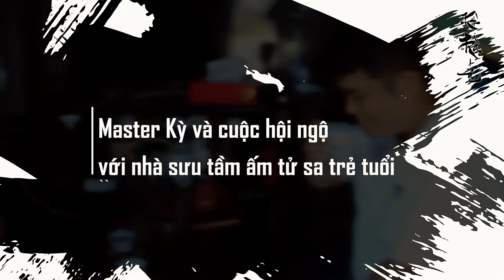GẶP CHÀNG TRAI HƠN 20 NĂM SƯU TẦM ẤM TRÀ TỬ SA CÙNG MASTER KỲ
GẶP CHÀNG TRAI HƠN 20 NĂM SƯU TẦM ẤM TRÀ TỬ SA.

Một người yêu trà, mê ấm thường bắt đầu sưu tầm ấm trà từ khi nào?
Chàng trai Dương Vĩ Văn – Quốc tịch Đài Loan, hiện đang sống tại huyện Định Quán, Đồng Nai tuy không sinh ra trong gia đình truyền thống uống trà, nhưng anh lại là người mê trà và khá am hiểu về ấm. Điều đặc biệt là dù mới chỉ hơn 30 tuổi, nhưng anh đã có 20 năm sưu tầm ấm trà tử sa – một dòng ấm trà chất lượng và giá trị hàng đầu hiện nay.

Trong chuyến công tác vừa qua, Master Kỳ và ekip đã có dịp ghé thăm anh tại tư gia nhỏ xinh ở huyện Định Quán, Đồng Nai. Đúng như lời kể và giới thiệu, cả ekip đã được phen trầm trồ thích thú khi được chiêm ngưỡng những ấm trà tử sa độc lạ, có giá trị cao đã được anh Văn sưu tập từ hàng chục năm qua. Đặc biệt hơn, qua chia sẻ của Master Kỳ sẽ cho thấy thêm phần nào sự thú vị và kỳ công của thú chơi tao nhã và đầy công phu này.
Hãy cùng chúng tôi gặp gỡ anh Dương Vĩ Văn trong thước phim đầy thú vị ngay sau đây.

Kỳ Trà Các - Không gian thiền trà lắng đọng tâm hồn ở Sài Gòn, tĩnh tâm, lắng đọng với tượng gỗ Đạt Ma, tranh sen và nhạc thiền nhẹ nhàng. Chúng tôi chuyên về trà cổ thụ shan tuyết ngon và tốt cho sức khỏe. Chúng tôi còn có một bộ sưu tập ấm tử sa nhiều loại màu sắc, tác giả và kiểu dáng khác nhau để quý khách chiêm ngưỡng. Chương trình thưởng trà đặc biệt cuối tuần, uống trà và nghiệm bát tự, được các chuyên gia tư vấn cân bằng năng lượng ngũ hành cho bản thân, tối ưu sức khỏe, tinh thần, mọi việc hanh thông.
Quán trà của Master Kỳ (Nguyễn Hữu Hồng Kỳ) - Chuyên gia phong thủy, nhà nghiên cứu văn hóa và trà đạo nhiều năm
Một số video nổi bật:
- Kỳ Trà Các – điểm hẹn cho người yêu Trà Cổ thụ, mến tượng gỗ, tranh sen và văn hóa Việt tại Sài Gòn
- Kỳ Trà Các chia sẻ văn hóa Trà Việt đến bạn bè quốc tế - Đoàn Tổng lãnh sự Thái Lan - bản tin HTV9